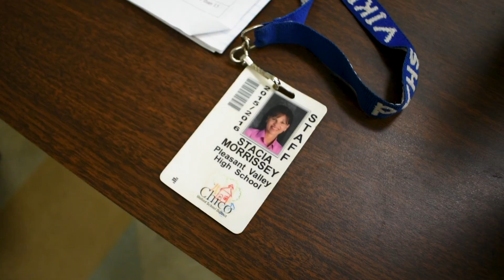An interview with Mrs. Morrissey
2018 Pleasant Valley High School Staff Interview project.
Bronze Medal Winner
Produced By Dylan Miner & Eli Martin